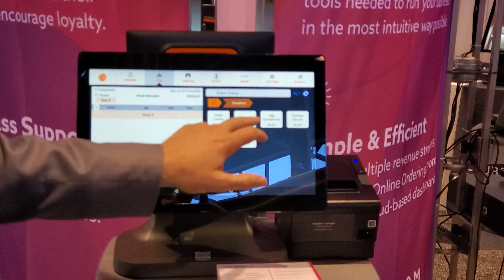Grubbrr at NRA 2019 - Day two Update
Referrizer is proud to support our Partner GRUBBR at NRA show 2019.